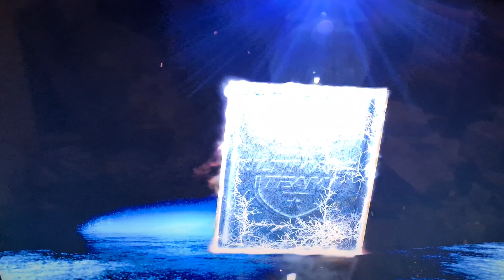nhl 23-x-factor leon draisatl